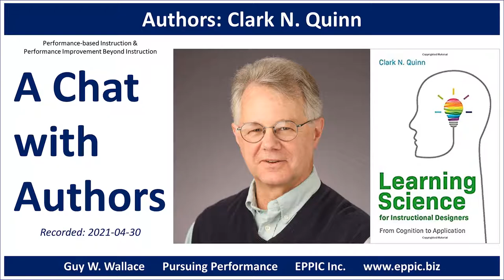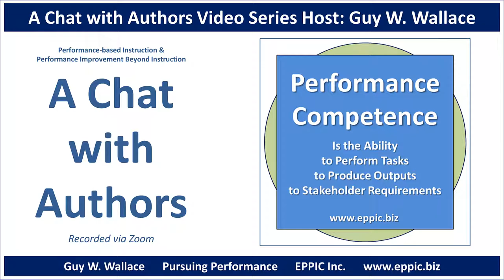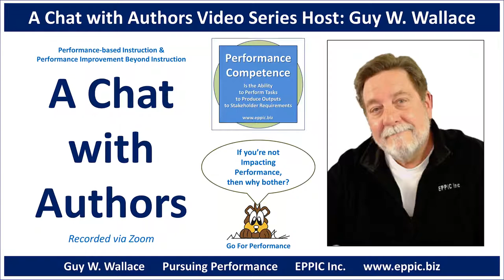ACWA 2021 - Clark Quinn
#005​ - Recorded via Zoom on 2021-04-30. We discuss Clark Quinn's new book: Learning Science for Instructional Designers.